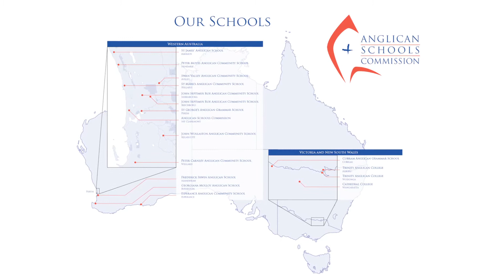Anglican Schools Commission 30th Anniversary - long version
A short presentation made as part of the ASC 30th Anniversary celebrations in May 2015